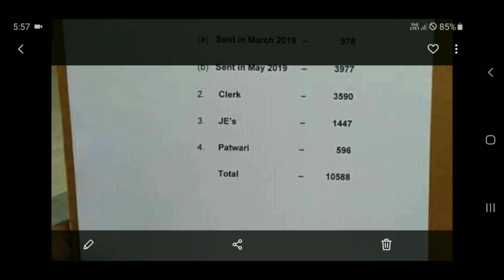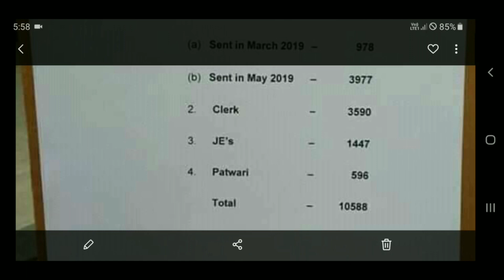HSSC New Bharti 2019 - HSSC नई भर्ती 2019 - Total Post For JE,Patwari,Group D,Clerk- Haryana Bharti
Hello friends welcome to Manjeet Academy

Friends is video me ham discuss kar rahe hai